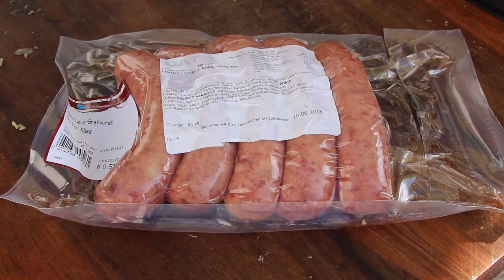CHORIZO-KARTOFFEL-Auflauf vom Longhorn Steaker - deutsches Grill- und BBQ-Rezept - 0815BBQ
CHORIZO-KARTOFFEL-Auflauf vom Longhorn Steaker - deutsches Grill- und BBQ-Rezept - 0815BBQ. Ein Video-Rezept für Grill und Smoker!

Und hier gehts zum Longhorn Steaker

Zutaten:
3 mittlere Kartoffeln
Eine Stange Lauch
2-3 Chorizos
150 gr. Frischkäse
200 gr. geriebener Käse
Ein Schuss Bier
2 Handvoll Nachos